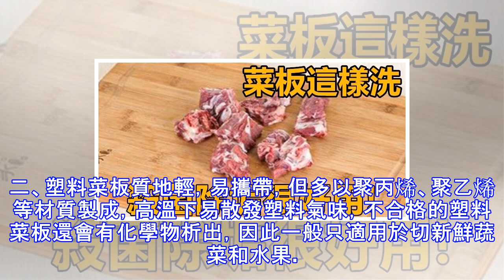菜板不要再用水洗了，那樣只會越洗越髒！教你4個清洗竅門！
中國人的飲食最是講究，菜刀、菜板大大小小分門別類是每家每戶所必須的工具，但再是講究，也抵擋不住細菌的侵襲。就拿菜板來說吧，基本每家都會有三個，切菜的、切肉的、切面的，再講究一點還要分為切熟食的、切水果的等等。當然每次用完清洗是必須的，但是沖沖涮涮之後，洗出來菜板真的乾淨嗎？菜板底有多髒？ 菜板中對人有害的微生物主要是真菌和細菌，適宜的溫度及菜板上殘留的水分和有機物為這些微生物提供了適宜的生長環境，菜板上凹凸不平的刀痕里，猶如無數個陰暗潮濕的「洞穴」，非常適合真菌及細菌的生存繁殖。雖然短時間內並無害處，但是長此以往總會有害健康，尤其是對於免疫力底下的人來說，輕則易引發腹瀉、皮膚病、傷口感染及呼吸...